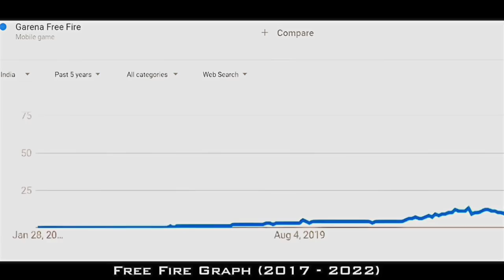FREE FIRE (2017-2023) 🥺💔 Emotional Edit - Free Fire Old Memories - Garena Free Fire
•MY DEVICE 📱
•REALME X7 ( 6GB , 128GB )
•EDITING SOFTWARE 👨‍💻
• CAPCUT + VSCO + ALRIGHT MOTION

24k Goldn - Mood (MODE RUOK FF, Apelapato999)

SMSUNG A3,A5,A6,A7,J2,J5,J7,S5,S6,S7,S9,A10,A20,A30,A50,A70.FREEFIRE